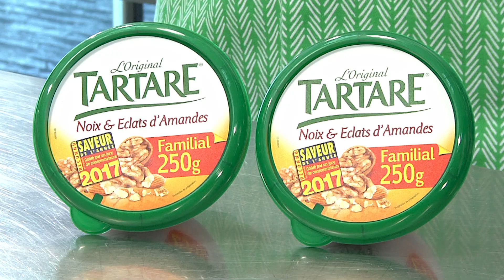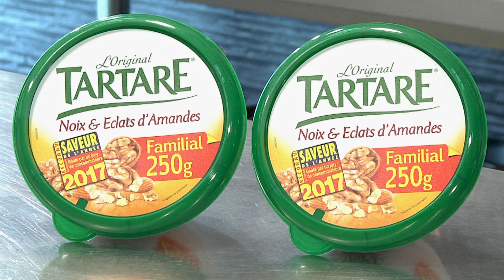Macarons de champignons de Paris au Tartare noix et amandes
Devant les caméras de MySaveurTV, le chef Clément Dujardin, accompagné de Willaï, réalise une recette gourmande et très facile à réaliser avec le Tartare noix et éclats d’amande

Pour découvrir d’autres recettes de chefs, cuisiner avec la communauté MySaveur et bien plus encore :
- Et rejoignez-nous pour gagner des cadeaux en cuisinant sur : mysaveur.com